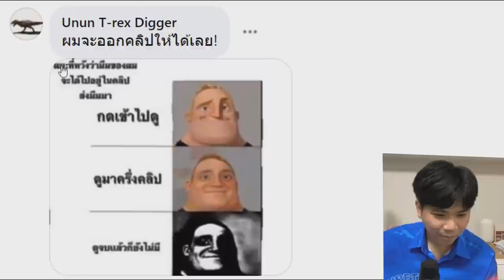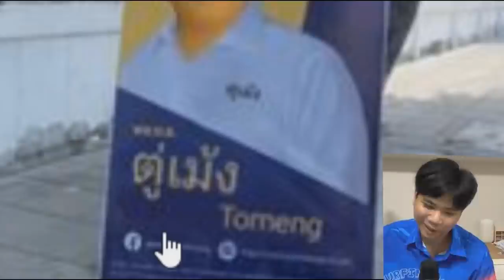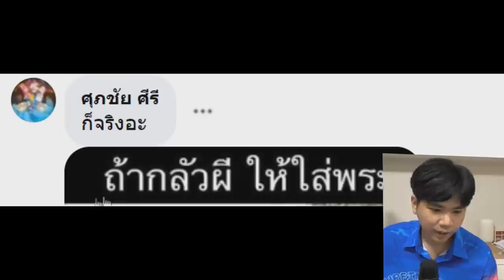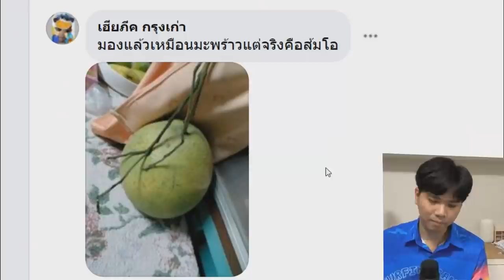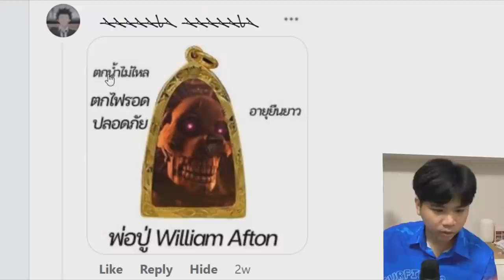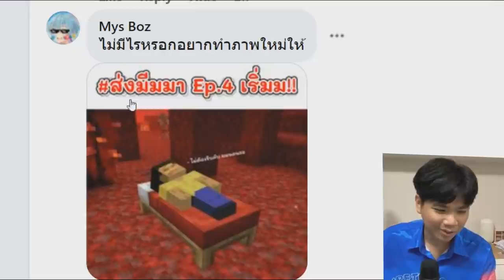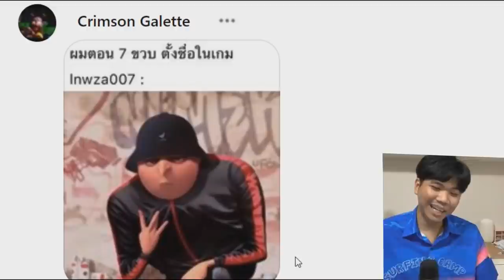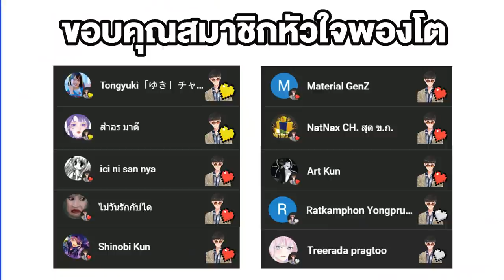ห้ามกดดูคลิปนี้ !! | ส่งมีมมา Ep.3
➤ Instagram พี่มีนา : 25mena
➤ Instagram ของผม  : tolap_meng
➤TikTok ของผม : tolap_meng
➤TikTok พี่มีนา : 25mena